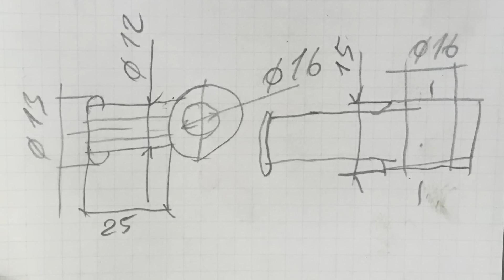Топливный штуцер на токарном без фрезеровки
Это штуцер для топливного фильтра, работа незамысловатая, требующая фрезерных работ, которые я выполнил на токарном.
Так же, по просьбе зрителя Владимира Гаврикова, показываю внутри шпиндельный упор.